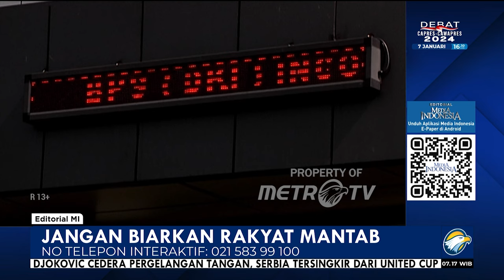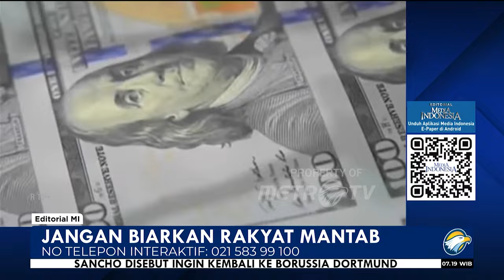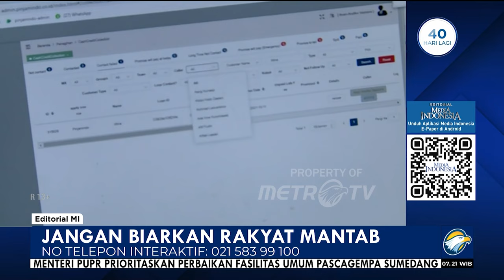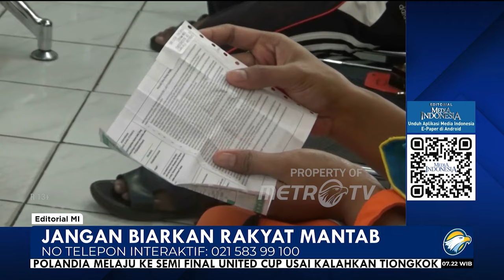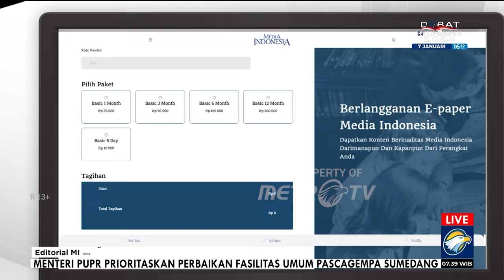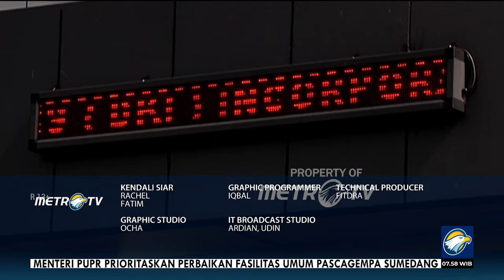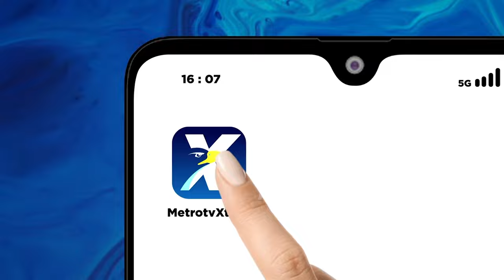Bedah Editorial MI - Jangan Biarkan Rakyat Mantab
BADAN Pusat Statistik (BPS) baru saja mengumumkan data inflasi Desember 2023 yang mencapai 0,41% secara bulanan dan 2,61% secara tahunan. Inflasi itu disambut positif oleh pemerintah karena masih dalam rentang target yang dipatok Bank Indonesia (BI)  di kisaran 2%-4%.

Rendahnya inflasi itu juga diikuti terus turunnya inflasi inti yang terjadi sejak awal tahun. BPS berpandangan, daya beli masyarakat terjaga. Benarkah demikian?

Dalam beberapa bulan jelang tutup tahun, hasil kajian sejumlah lembaga riset menyebut daya beli masyarakat sudah terganggu, bahkan sejak awal 2023. Inflasi yang terjaga sepanjang tahun, lebih disebabkan oleh upaya keras pemerintah menjaga flukutasi harga barang dengan menggelontorkan berbagai program subsidi dan bantuan langsung tunai (BLT) di sana-sini.

Namun, semua bantuan pemerintah itu tidak satu pun ditujukan bagi kelompok masyarakat menengah-bawah. Bantuan itu difokuskan ke masyarakat rentan yang selama ini kesulitan dalam memenuhi kebutuhan dasarnya.

Kelompok menengah-bawah ini yang sepertinya luput dari perhatian pemerintah. Padahal kelompok menengah-bawah yang jumlah mayoritas di negeri ini dipaksa berjuang sendiri menghadapi tekanan ekonomi yang sudah berlangsung sejak pandemi covid-19 pada 2020.

Survei Indeks Keyakinan Konsumen (IKK) November 2023 yang diumumkan BI menunjukkan penurunan menjadi 123,6 dari bulan sebelumnya yang tercatat 124,3. Survei konsumen BI juga menunjukkan rata-rata proporsi pendapatan konsumen yang disimpan menurun, dari 15,7% pada Oktober 2023 menjadi 15,4% pada November 2023.

Begitu pula dengan proporsi pendapatan konsumen untuk konsumsi yang juga turut mengalami penurunan, dari 75,6% pada Oktober 2023 menjadi 75,3% pada November 2023.

Hal itu berbanding terbalik dengan proporsi pendapatan yang digunakan untuk membayar cicilan atau utang yang justru meningkat, dari 8,8% pada Oktober 2023 menjadi 9,3% pada November 2023.

Mandiri Spending Index (MSI) yang dikeluarkan Bank Mandiri pada akhir 2023 mencatat tingkat pengeluaran masyarakat kelas bawah meningkat drastis, tetapi tingkat tabungan dibanding 2022 mengalami penurunan.
Hal itu menunjukkan masyarakat mulai menggunakan simpanan untuk memenuhi kebutuhan harian mereka.

Sedikit demi sedikit, hasil tabungan digerus karena harga-harga barang terus naik, sedangkan pendapatan mereka tidak naik. Para ekonom menyebut fenomena makan tabungan sudah terjadi sejak April 2023. Dalam bahasa gaulnya, istilah 'makan tabungan' disingkat menjadi mantab, sebuah pelesetan dari kata mantap.

Kelompok menengah ke bawah merupakan kelompok yang paling terdampak dalam fenomena itu saat ini, di tengah meningkatnya pengeluaran dan sulitnya mencari lapangan pekerjaan.

Fenomena itu kemungkinan besar akan terus berlanjut hingga sepanjang tahun ini karena investasi yang juga diprediksi melambat. Maklum, para investor masih menunggu semua proses pemilu tuntas di tahun politik ini. Alhasil, perbaikan pendapat atau tumbuhnya lapangan pekerjaan baru belum bisa diharapkan terjadi di tahun ini.

Ya, berjuang menjalani hidup dengan makan tabungan masih akan terus berlanjut di tahun ini. Jika tabungan masih ada, hal itu tentu tak jadi soal. Tapi bagaimana jika tiap bulan tabungan terus menipis dan bahkan akhirnya nol?